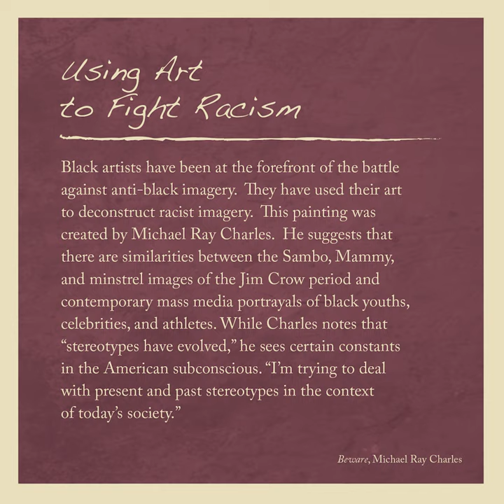Using Art to Fight Racism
Black artists have been at the forefront of the battle against anti-black imagery. They have used their art to "deconstruct" racist imagery. This painting was created by Michael Ray Charles. He suggests that there are similarities between the Sambo, Mammy, and minstrel images of the Jim Crow period and contemporary mass-media portrayals of black youths, celebrities, and athletes. While Charles notes that "stereotypes have evolved," he sees certain constants in the American subconscious. "I'm trying to deal with present and past stereotypes in the context of today's society."

"Beware," by Michael Ray Charles